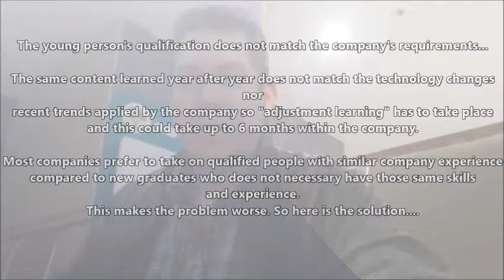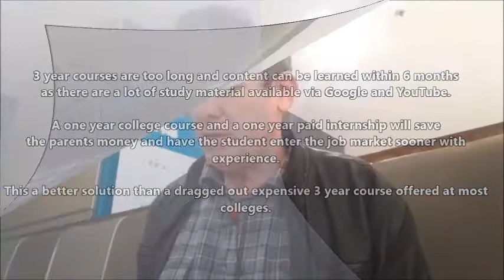Does obtaining a Diploma mean getting a job?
Calvin Dorman is the owner of CalvinBusiness since 1995 and CalvinAcademy founded in 2016.
CalvinBusiness offers the specialist computer software training listed above by  presenting individual one-to-one classes where beginners, inter-mediate or advance users will learn these Graphic Design and CAD Programmes On-Site by request or at the Tygerberg Art School located in the northern suburbs of Cape Town, South Africa. Both evening and day courses are available part-time. Full time students enrol for a one year diploma course covering these same specialist computer software programme but it also includes an Entrepreneurship module during the first semester and Internships during the 2nd semester